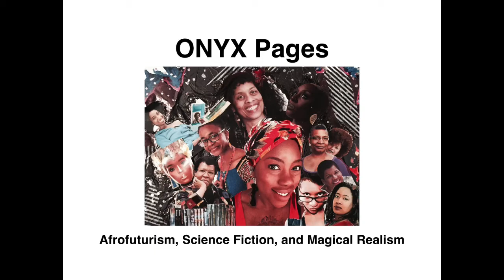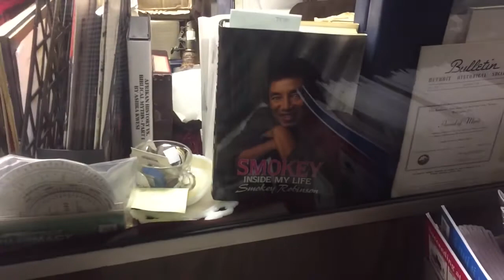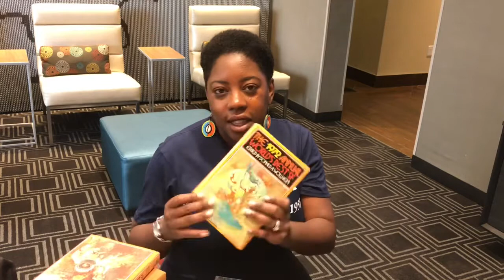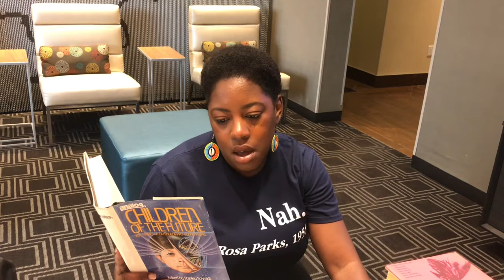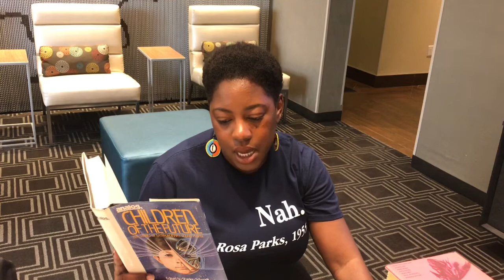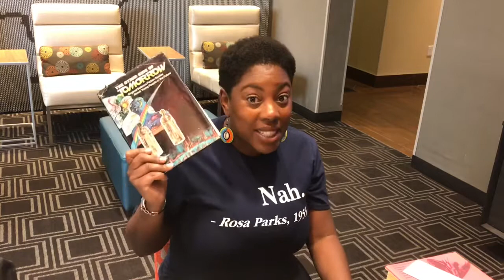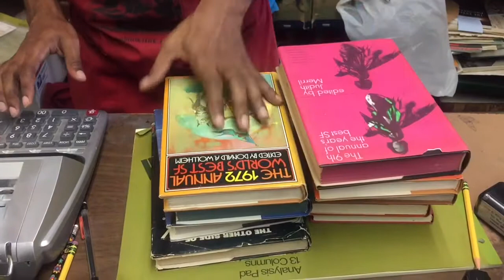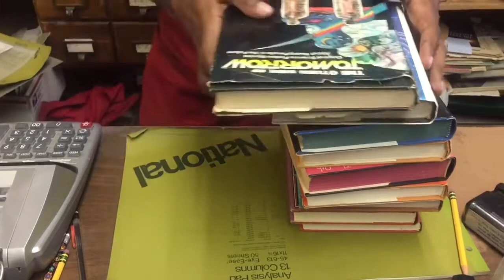142. Book Haul: Rare Vintage SFF (Also: Our Detroit weekend!)